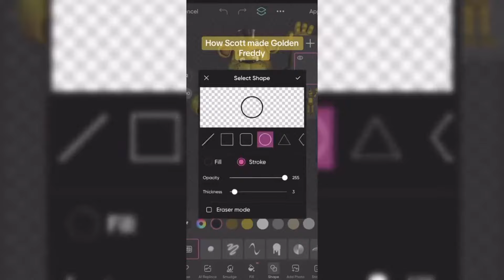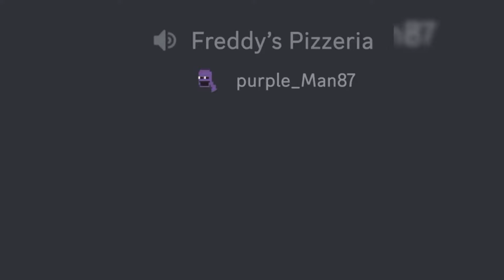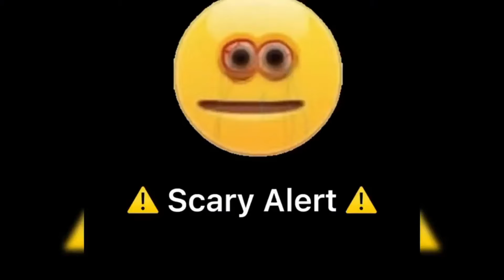FNAF Memes To Watch Before Movie Release - TikTok Compilation #1